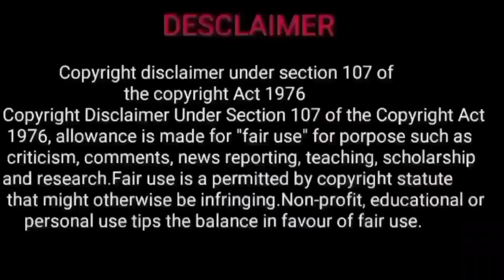tamil new year rasi palan 2022 | poosam natchathiram kataka rasi